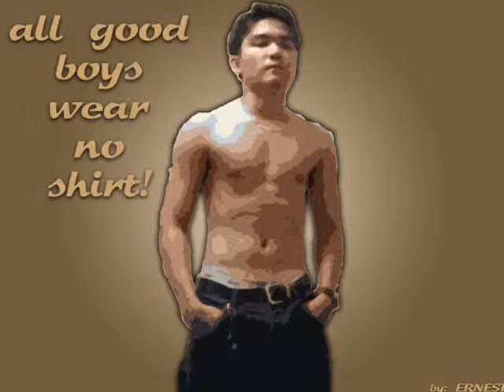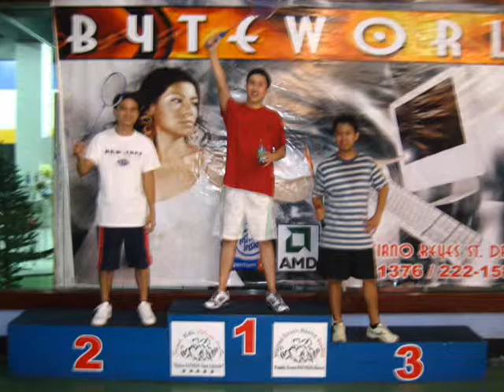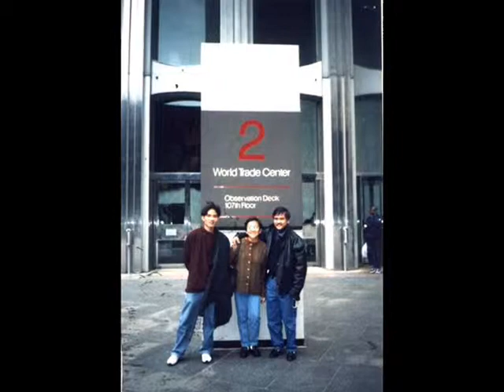Ernest Movie Pic 2008